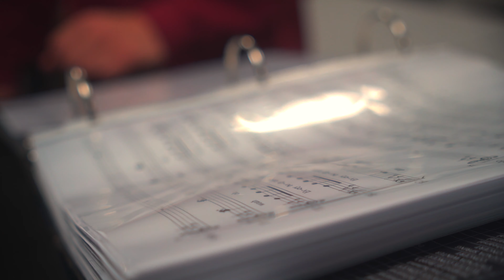Doing the Uncomfortable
Going to try and start posting more frequently. I don't know if I'm going to be able to do a daily vlog, but if this video gets enough attention, then I'll try and do it.